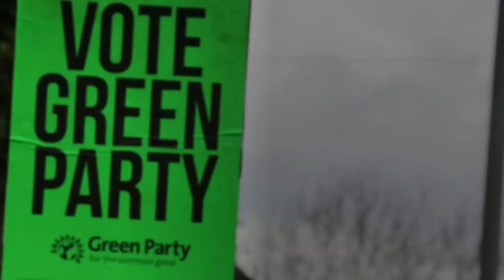Brotherly Love: A touching interview with Bernie Sander...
All the way across the pond in Oxford, England, Bernie Sander's older brother Larry Sanders is also running for office, for the Green Party seat of Oxfordshire.